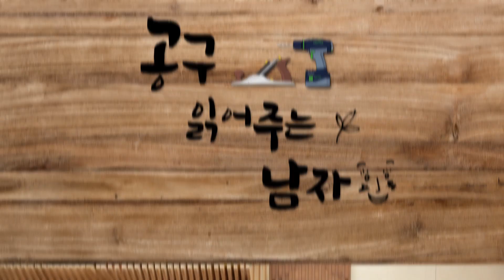서양대패 녹 방지 및 관리 (장마기간에 꼭 보세요!)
안녕하세요.

공구 읽어주는 남자 공구남자입니다.

장마 기간에는 서양대패를 꼭 관리해주셔야

오래 사용할 수 있어요~

서양대패 사용중이시거나 앞으로 서양대패 사용하실 예정이시라면

영상 꼭 보시고 서양대패를 관리해주세요!~

감사합니다.

영상에 나오는 제품은 구매 가능합니다.